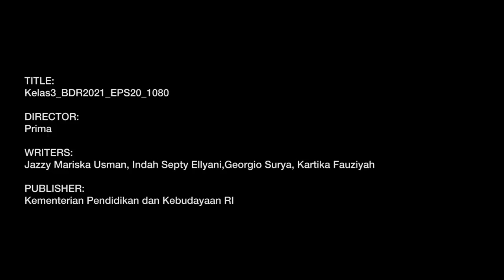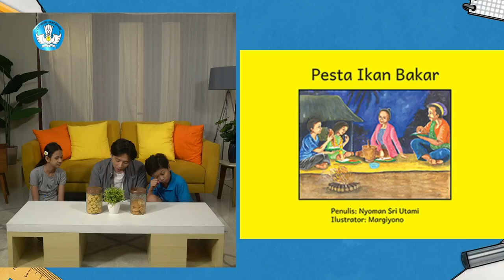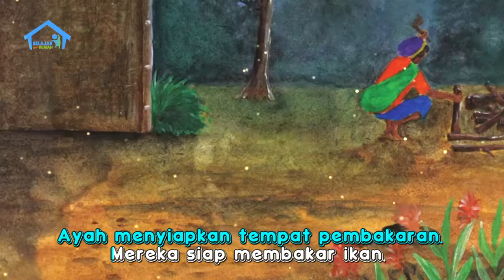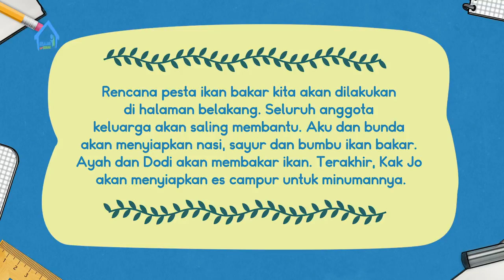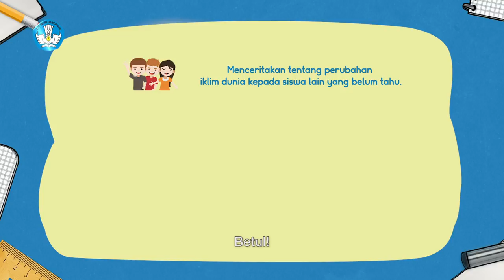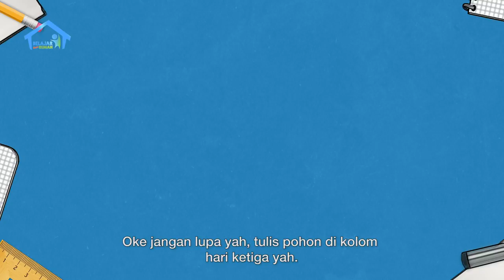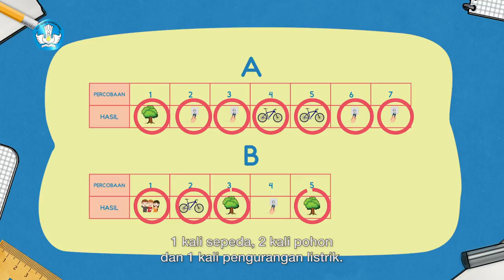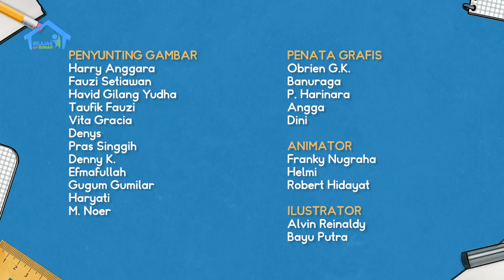BDR | SD Kelas III | Episode 20 - Langkah Kecil Menjaga Bumi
Pada episode kali  ini Kak Jo mengajak Dodi dan Shinta mengenal jenis-jenis bencana alam yang disebabkan oleh cuaca ekstrim. Setelah itu Kak Jo menyiapkan roda putar berukuran besar untuk dimainkan sambil belajar oleh Dodi dan Shinta. Ayah membantu memutar roda untuk memilih satu dari empat aksi kecil untuk menjaga bumi. Setelah diputar sebanyak 12 kali, didapat pilihan menanam pohon. Selama dua minggu ke depan mereka akan menanam satu pohon satu hari.